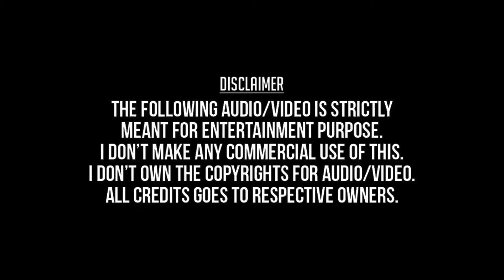Santhana Kumba Udambile (Remastered Audio) - Pon Vilangu (1993) - Mano, Uma Ramanan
சந்தன கும்பா ஒடம்பிலே - பொன் விலங்கு (1993) - மனோ, உமா ரமணன்